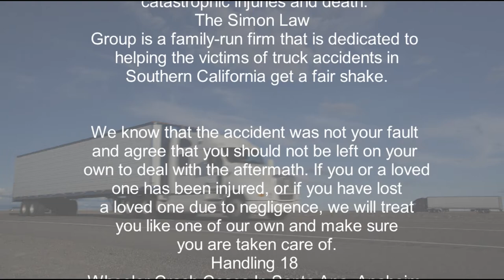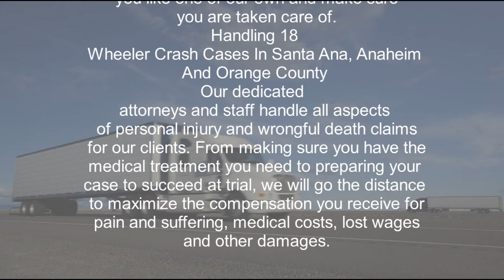truck accident lawyer 3